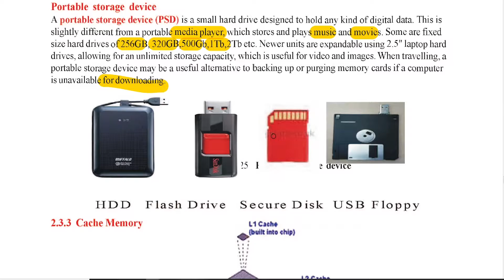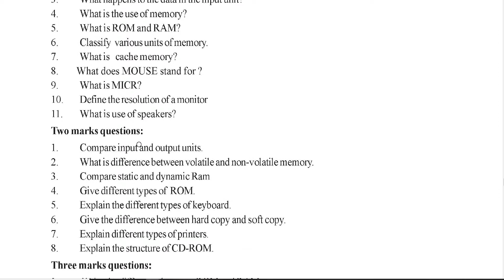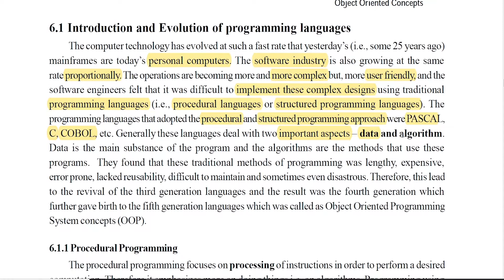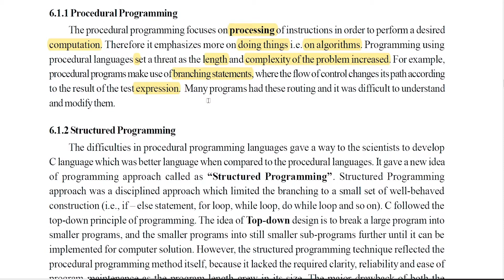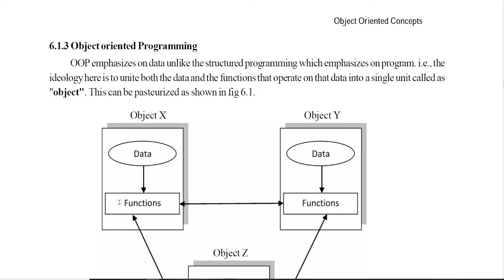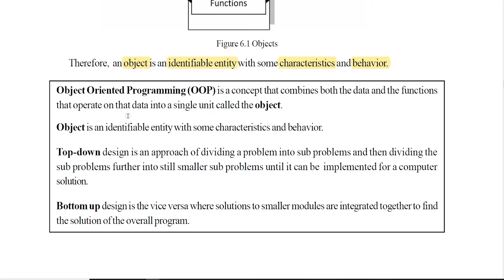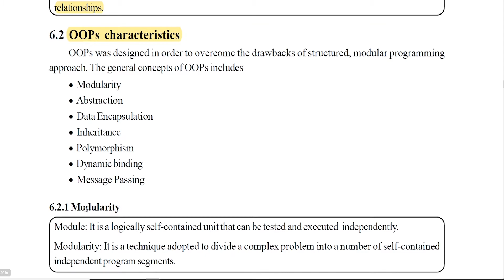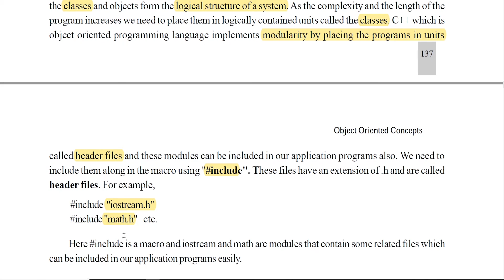introduction to oops